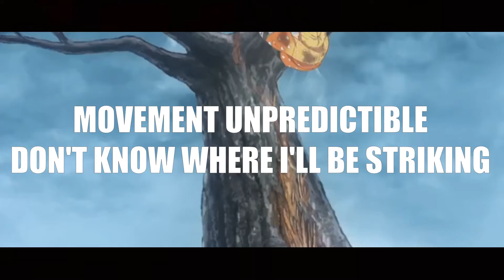ZENITSU RAP | "Godspeed" | AfroLegacy [DEMON SLAYER]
Haha yellow boi go zzappp

Huge thank you to:

DragoSinOfWrath
Jeff Hopland
Galactic_SPEG

Lyrics by AfroLegacy
Vocals by AfroLegacy
Production/Mixing by AfroLegacy
Lyrics:

Stop, breath, hear the demons in the trees
Underneath, it's a beast, I can't seem to release
It's all locked tight, I'm no slayer, there's no peace
I just choke up and cry, want a wife before I die
Want to fade into the darkness, I don't need to stay alive
Can't make the world mine, watch it crumble into dust
Yet you hear the thunder rumble, I begin to combust
I will faint in a rush, cannot control anxiety
Training under gramps, but I know I have no fight in me
You do not need to lie to me, the bottom, yeah a zero
When someone is in trouble, just know I ain't the hero
I ain't the hero, I'm weak
I ain't the hero, too weak
I ain't the hero, so weak
But the hero will emerge when I fall asleep
Listen to the thunder as it's tearing you asunder
And I'm leaving you to wonder where I kept the power hidden
Won't commit another blunder, sharper blade then any other
I'm just looking for a lover, all these demons are forbidden
Never enter in my zone, be cutting off your dome
Thunder breathing is my home, I have more then I've shown
A slayer to my bone, see that I have grown
Put my trust in my gramps, he'll watch me take the throne

Clap of the thunder, the breath of lightning
Call it Godspeed, grip the blade to be slicing
Movement unpredictable, don't where I'll be striking
Leave the air static, skill is paralysing (x2)

I'm a source of bad luck, what's the chance of being hit
From a strike in the sky, it's a sign I should quit
I'm gonna be eaten up, ripped apart by demons
I don't even have a wife I could leave behind, grieving
I guess I'll keep on trying, even when my skin's decaying
Attacks are coming at me, I'm avoiding and evading
But I know I have power, it's just been wrapped underneath
Gripping the sword tightly, let's call this a thunder sweep
Inosuke's strength, something I don't have
Tanjiro's kindness, something I don't have
Nezuko's cuteness, something I don't have
I am nothing like the others, I don't even stand a chance
But I remember his words, one thing I should own it
Craft it to perfection so that every villain knows it
Make it unbreakable, only way to approach it
Thunderclap Flash, Six Fold, yes I'll hone it
Breaking every limit, I'll be tearing up a spirit
Every battle I will win it because my blows are catastrophic
Praises, girls will sing it, a single step to pivot
It is more than just a gimmick, defying all your logic
Making sure I'm on it, and I may seem idiotic
I know my future like a prophet, nothing is ever gonna stop it
My path is so demonic, but my path I'll get through
Veins feeling charged, just call me Zenitsu